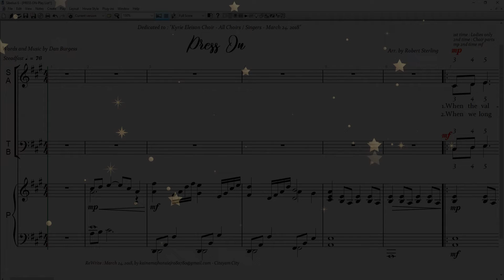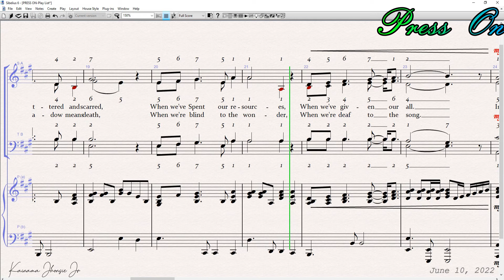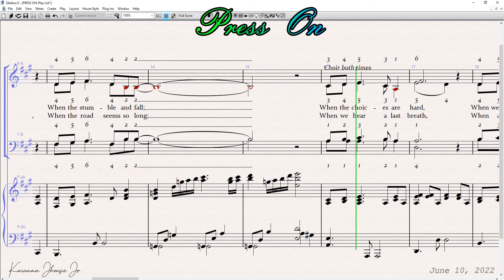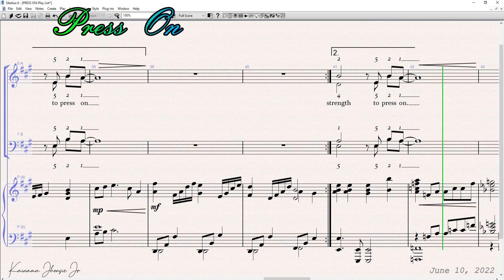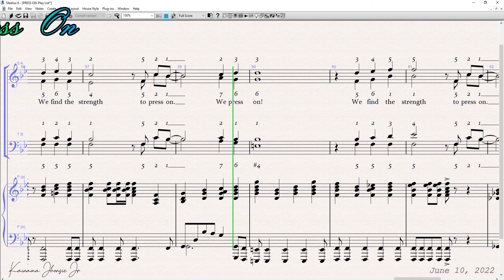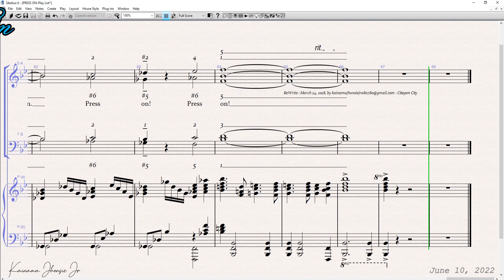Press On Sopran w/Metronom